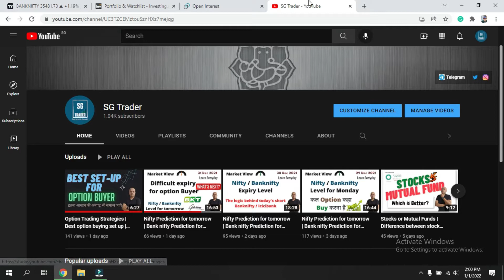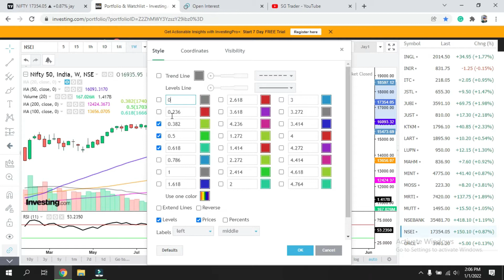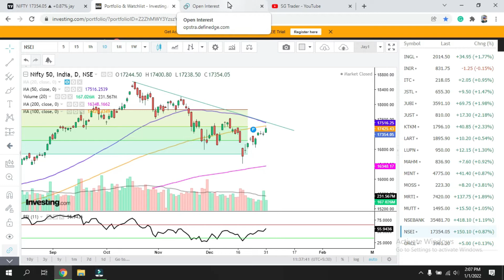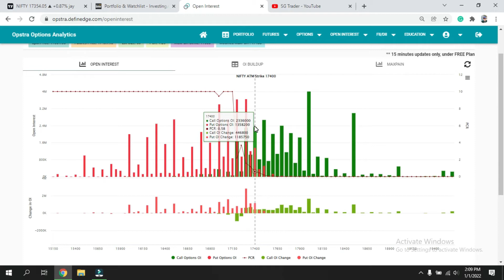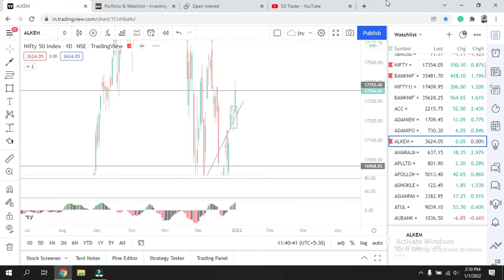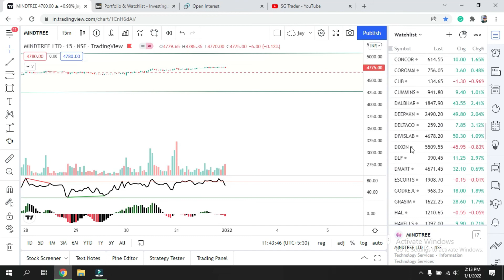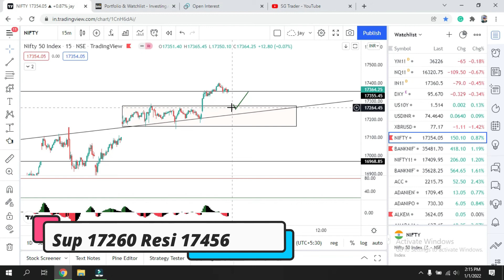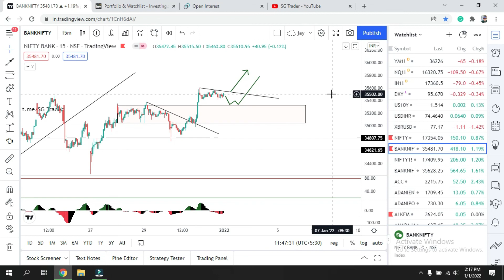Nifty Prediction for tomorrow | Bank nifty Prediction for tomorrow | Intraday Stocks| 03Jan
Nifty Prediction for tomorrow || Bank nifty Prediction for tomorrow ||Intraday Stocks for tomorrow